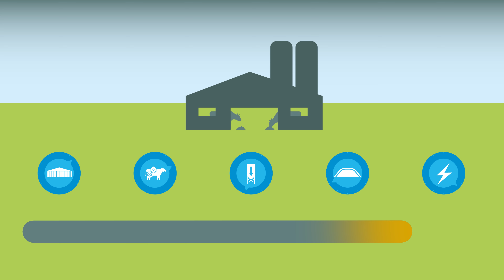Duurzame Zuivelketen - Carbon footprint